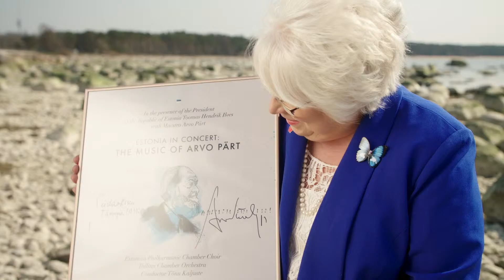Marina Kaljurand meenutab Arvo Pärdi kontserti Washingtonis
„Töö, mida ma tahan ja oskan teha, on esindada Eestit!” ütleb Marina, kelle kogemused ja teod räägivad enda eest.  Vali Marina Kaljurand Euroopa Parlamenti!